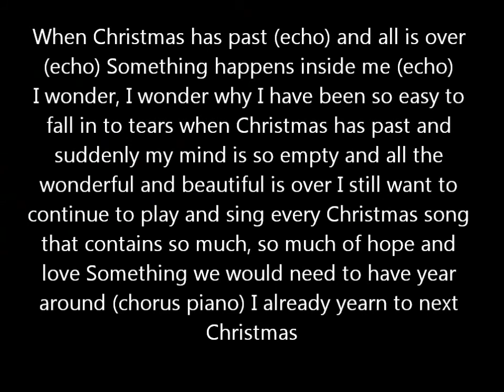"When Christmas has past" by Håkan Edlund,piano (Melody+Piano)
"When Christmas has past" by Håkan Edlund, Swedish composer and pianist .The text (lyric) appears at the end of the Video.